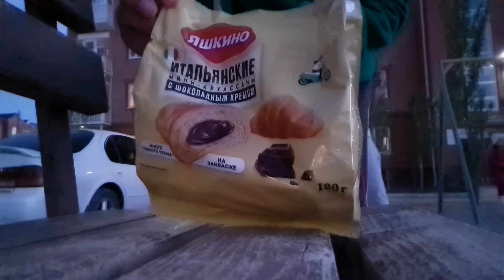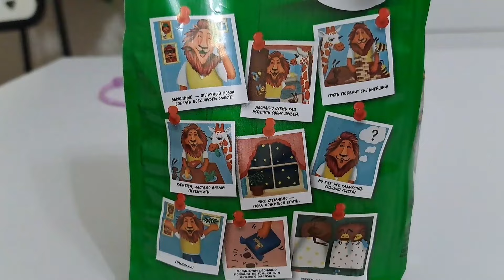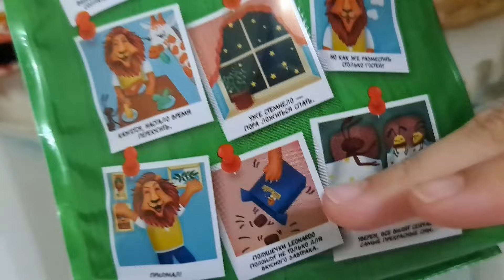Влог/Қыздар концерт қойып берді🥰💖vlog